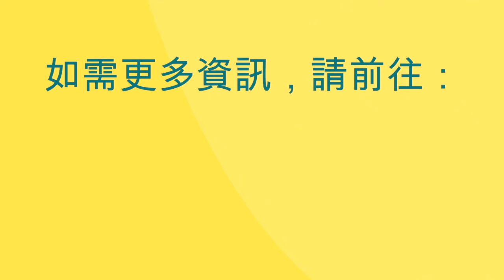PSA: What You Need to Know About COVID-19 (Mandarin GFX version)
PSA on Covid-19 in Mandarin.